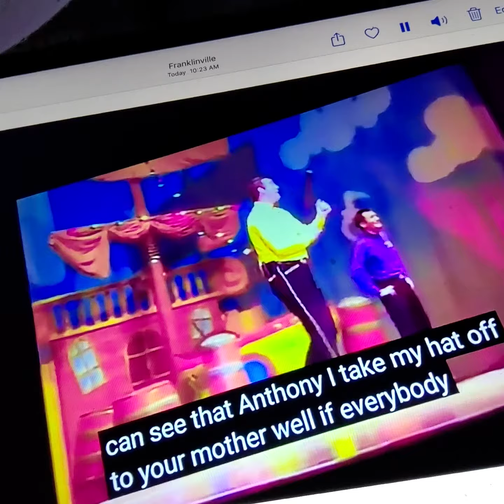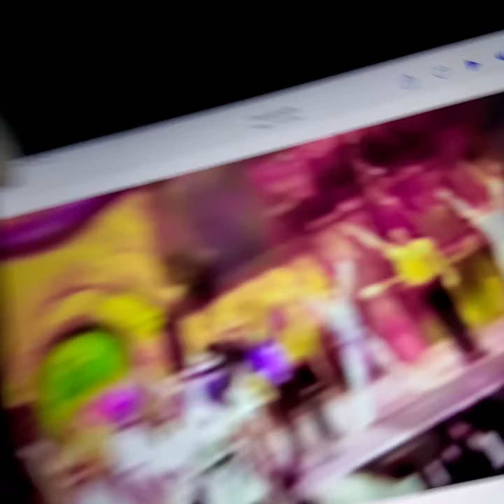March 27, 2021